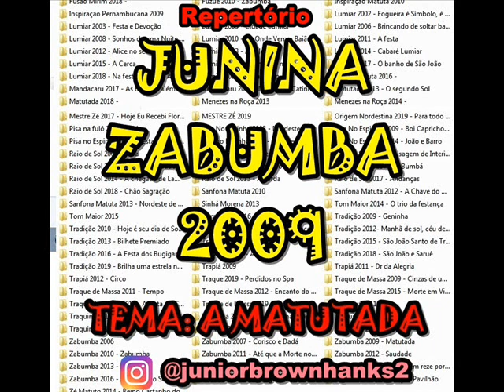Repertório Junina Zabumba 2009 - A Matutada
Aqui vai se encontrar os vários repertórios de quadrilhas juninas.
para começar a pedidos vai Junina Zabumba 2009.

Aqueles que quiserem se inscrever, sintam-se a vontade!
Toda semana repertório novo!